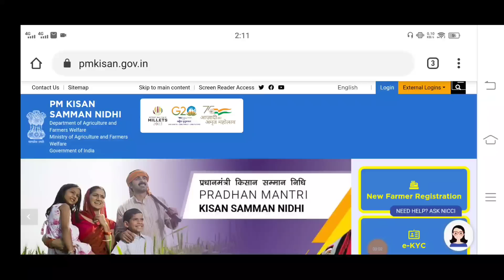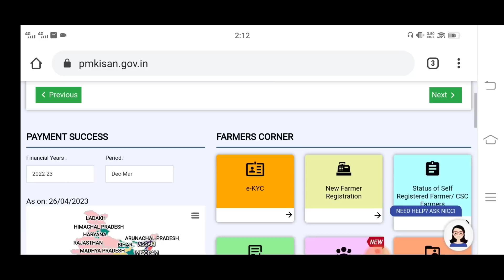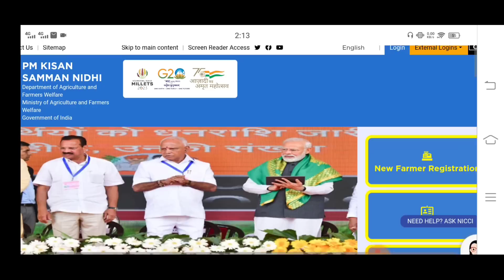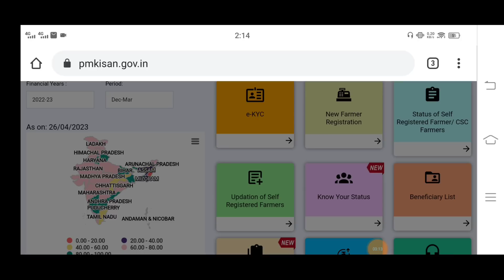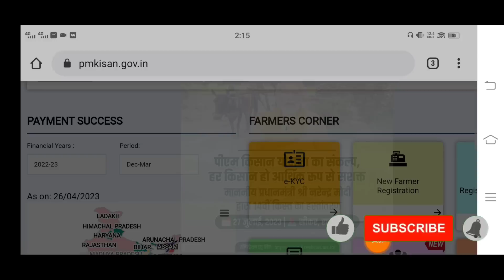আজ সবার জন্য সুখবর। সরাসরি ব্যাঙ্কে ঢুকলো 2000 টাকা। PM-kisan 14th installment receive।।